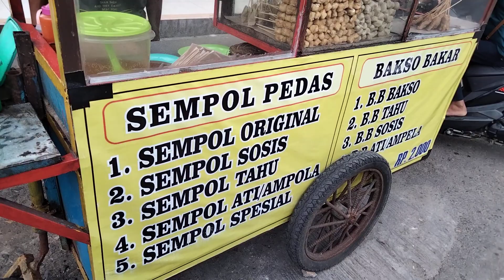BAKSO BAKAR PAKJO..!!..🇮🇩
Pedagang Bakso Bakar Pakjo
Serba 2000 Wong Pacitan Jawa Timur Lokasi Jalan Raya Jendral Sudirman Lingkungan Pasar Tengah Kelurahan Pasar Muaradua Kecamatan Muaradua Kabupaten Oku Selatan Provinsi Sumatera Selatan..!!..RI..🇮🇩